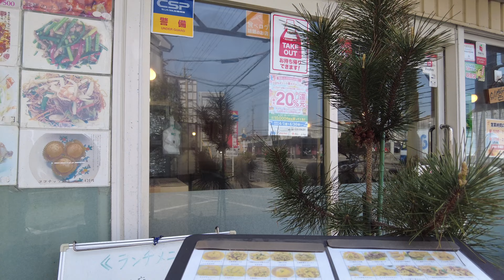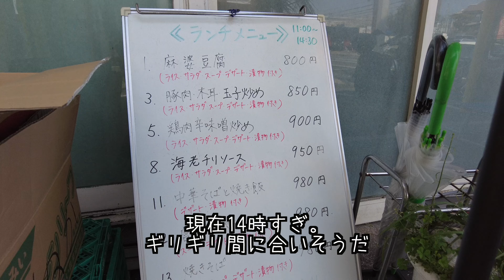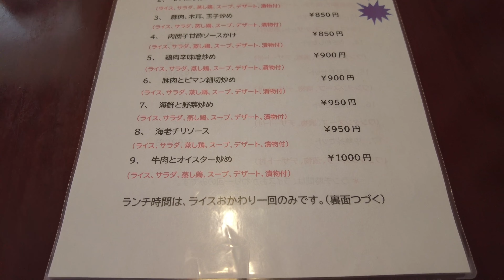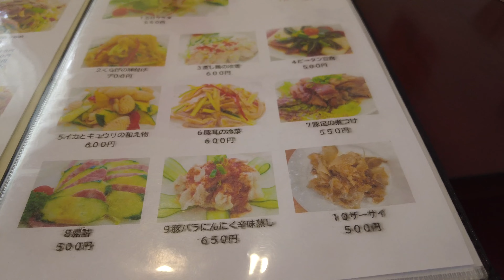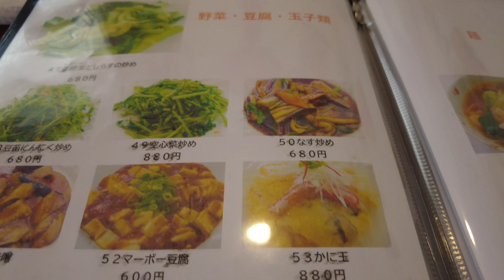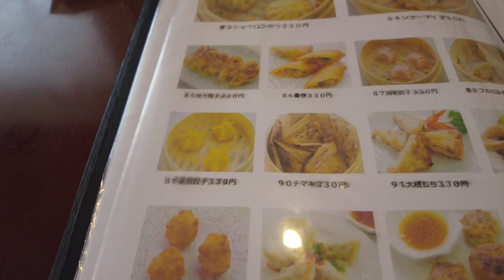コスパ最高の大衆町中華。大阪の隠れた名店！ 秀林 箕面【地域グルメ】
ついつい通り過ぎてしまいがちな所にあり、
気になってはいたものの中々行けずでやっといけました！！
メニュー豊富でどれも美味しかったです！！

住所
大阪府箕面市半町4-4-37
【Googleマップ】
TEL
営業時間
11:00～15:00
17:00～24:00
日曜営業
定休日
月曜日